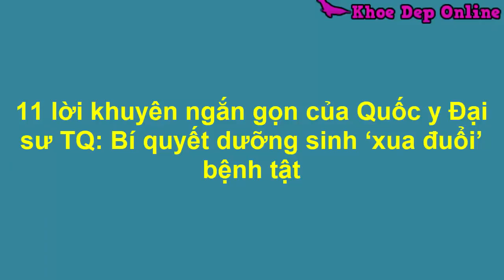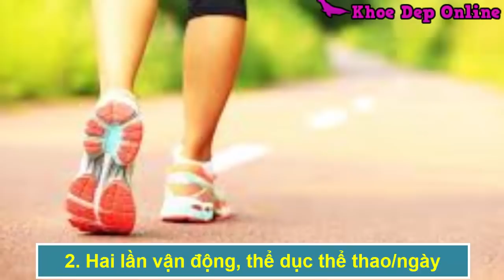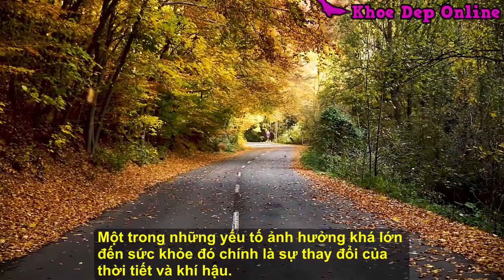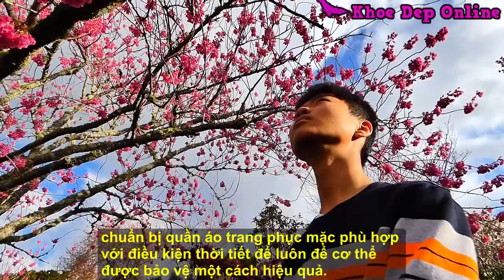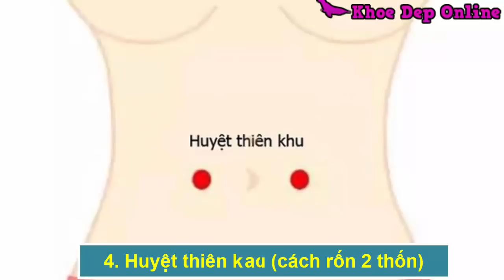11 Bí Quyết Đơn Giản Khiến Bệnh Tật Phải Khiếp Sợ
11 Bí Quyết Đơn Giản Khiến Bệnh Tật Phải Khiếp Sợ. 11 lời khuyên ngắn gọn của Quốc y Đại sư TQ: Bí quyết dưỡng sinh ‘xua đuổi’ bệnh tật. đi bộ, bấm huyệt, tăm  kỹ 7 ngày 1 lần, chải đầu, uống nước, hít thở đúng cách, ngủ đủ 8 tiếng, não bộ, ăn no 9 phần